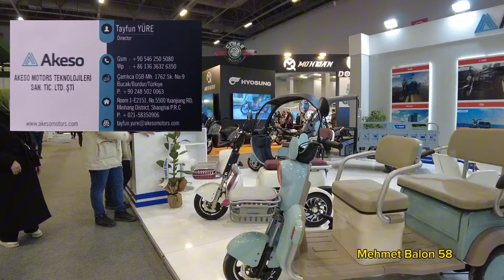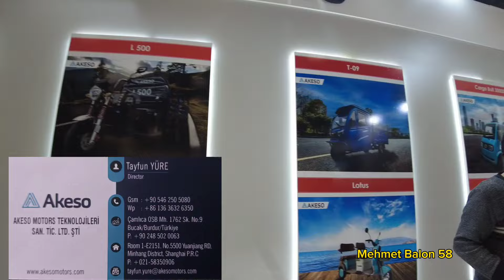Akeso Lotus ElektrikliMoped Tarzı ve görünüşü güzel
Merhabalar değerli arkadaşlar,  İstanbul motor fuarında Akedo Lotus u inceledik. Biz beğendik, umarım sizde beğeneceksiniz.